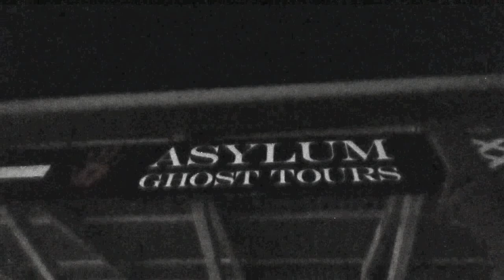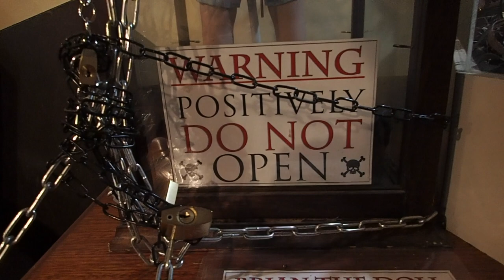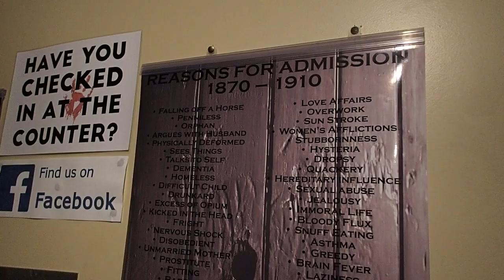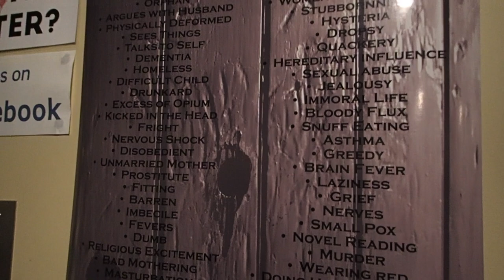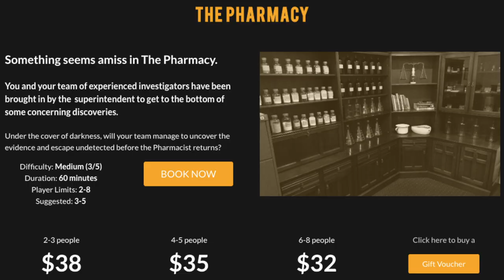Beechworth Asylum Paranormal Storytime 2019 | Ghost Tour & Mayday Escape Rooms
Welcome to Part II of my Beechworth experience. We visit the Beechworth Mayday Hills Lunatic Asylum for the Asylum Ghost Tour after dark. We also participated in the Mayday Escape Room, where we managed to escape the pharmacy with over 6 minutes to spare. We hear many spooky and paranormal stories both during the ghost tour and after escaping the pharmacy. We were not allowed to film during the ghost tour or the escape room. I have included some of my photos from the night tour, plus some photos provided by their website.

This video is more of a story-time video rather than the classic 'vlog'. I will tell you the paranormal experiences of the people who live and work at the asylum, and let you form your own opinion... Do you believe in ghosts? I was skeptical of some of the things that were said during the ghost tour, such as the dark figure in the photo. The photo was taken on a separate tour, where the dark figure wasn't noticed at first. Apparently not everyone could see the dark figure, anyway.  I don't understand why not everyone can see it. Nobody was able to answer that question. I also can't understand why a dark figure may not be visible to everyone, but it shows up in a photo. The photo I showed you was on their facebook page and they seemed to think it was of a girl in a dress. I honestly couldn't see what they were seeing, only a few reflections of the lights coming through the gaps of the door. However, the stories we were told by staff after the escape room had me really wondering, why would anyone make that up? The fact that they hesitated to even say anything also validated their experiences just that little bit more.

I found the ghost tour very intriguing, eerie and informative. We learned a lot of interesting things. There were no scary moments or 'jump scares', as some other asylums have done. This was more of a historical, factual and naturally spooky tour.

Out of respect to the people who were wrongly admitted into the lunatic asylum, the story-line for the escape room was very carefully thought out. Over 9000 people have died on the grounds at the Mayday Hills Lunatic Asylum, but many of them are buried in unmarked graves. Some of their family members are trying to get their graves marked.

We had a sneak peak at the location for the future escape room, but no details of that have been released yet. They told us to check the website or facebook page for updates.
If you're interested in checking out the asylum or what else they have to offer, including paranormal investigation tours,